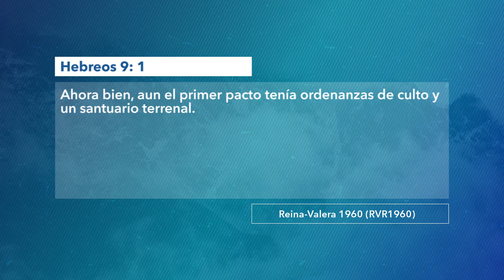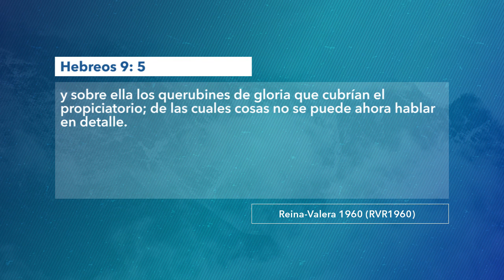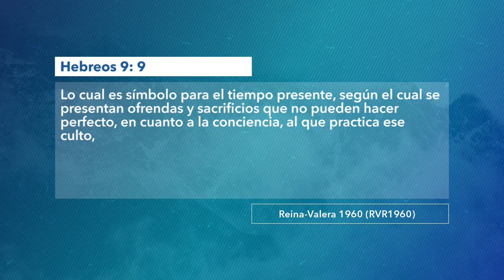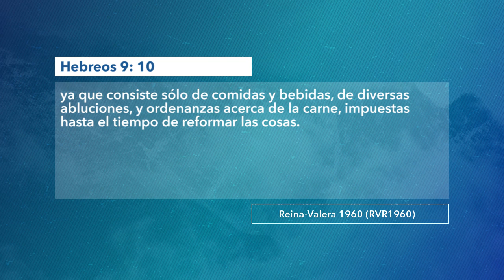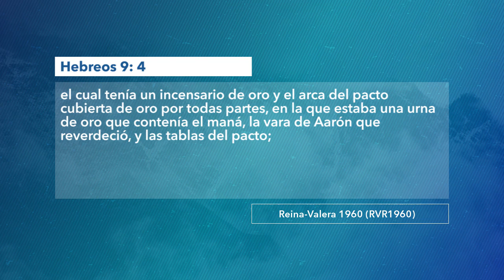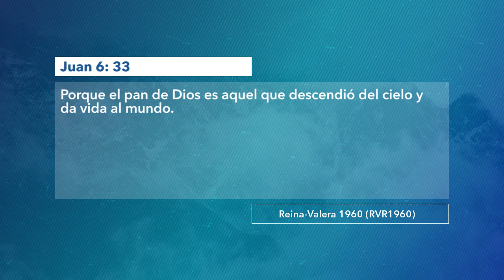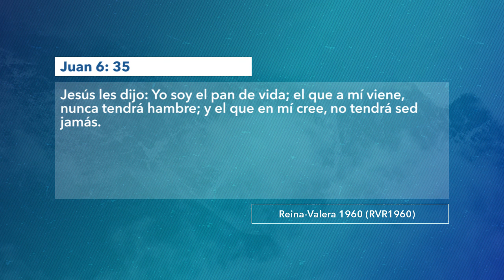1351 | El camino al Lugar Santísimo | Hebreos 9:1-10 | 030120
Tema: El camino al Lugar Santísimo.
Cita bíblica: Hebreos 9:1-10.